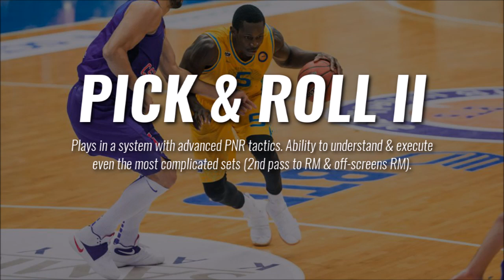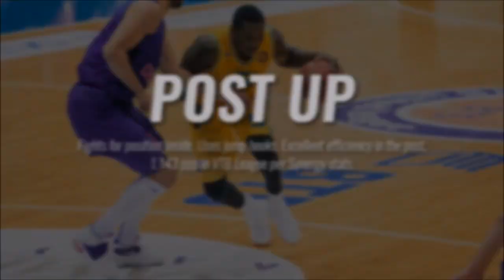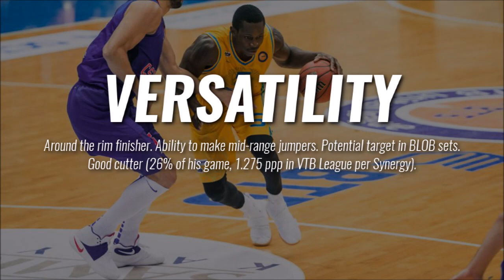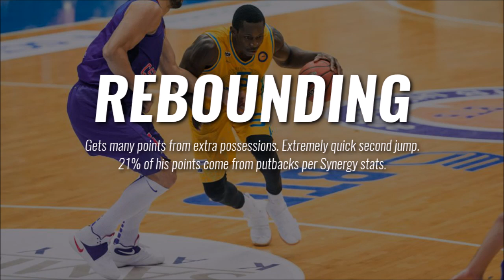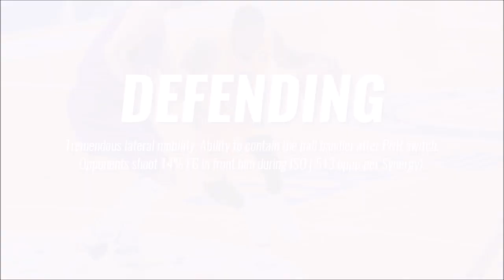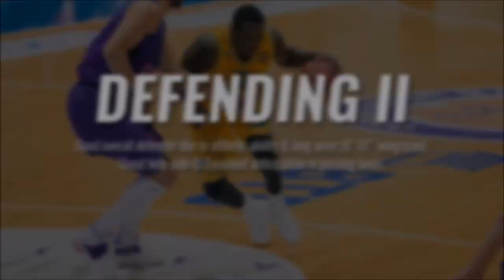Ousman Krubally scouting report 2017